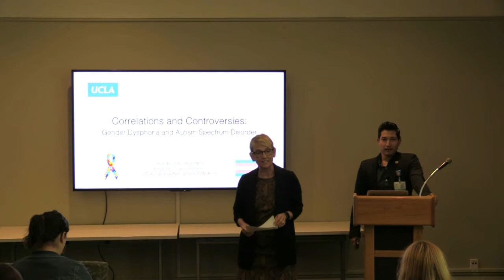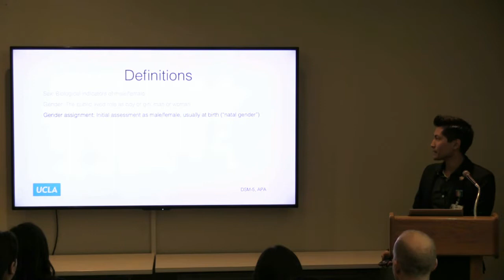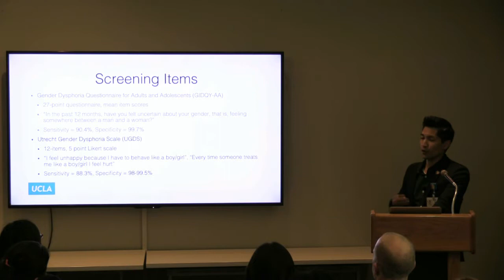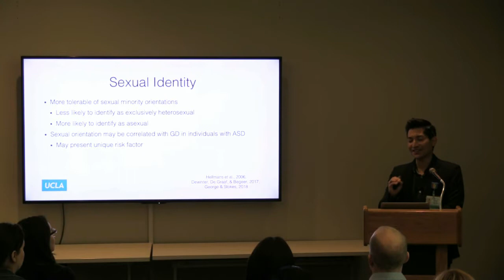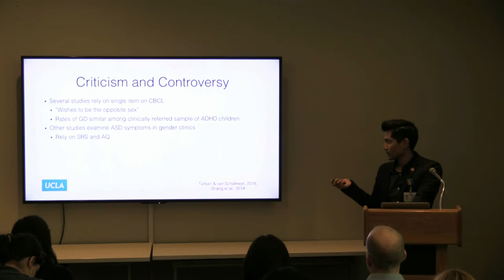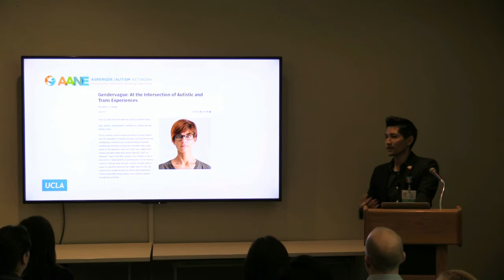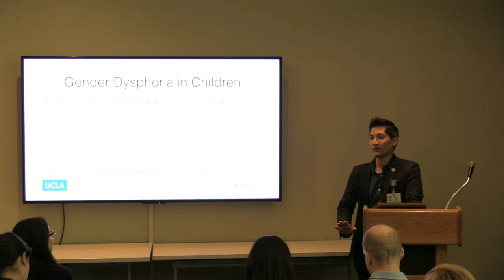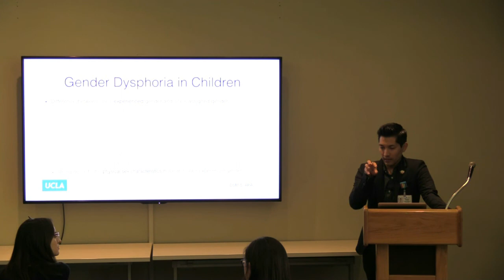UCLA Tarjan Center Lecture Series, 2019-04-15, Dr. Brandon S. Ito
UCLA Tarjan Center Lecture Series

Brandon S. Ito, MD, MPH
"Correlations and Controversies: Gender Dysphoria & Autism Spectrum Disorder"